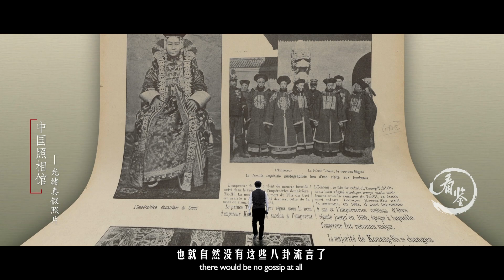True and false photos of Guangxu 9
As for everything of the royal family.everyone at all times and in all over the world has a nosy heart,And for the mysterious Chinese emperors that took charge of expansive land,the outside world is naturally keen on knowing eveyything about them,But if eve his appearance was not known to outsiders,"rumors"would rise and spread.